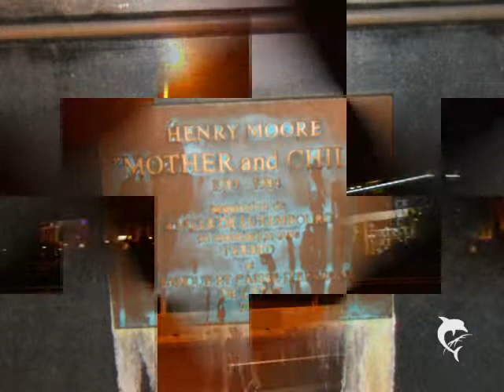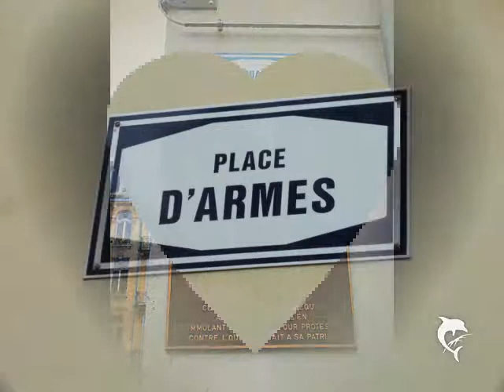EURO-TRIP 7: LUXEMBURG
Some photos of the visit to Luxemburg, on 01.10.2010

Luxembourg, officially the Grand Duchy of Luxembourg (Luxembourgish: Groussherzogtum Lëtzebuerg, French: Grand-Duché de Luxembourg, German: Großherzogtum Luxemburg), is a landlocked country in western Europe, bordered by Belgium, France, and Germany. Luxembourg has a population of over half a million people in an area of approximately 2,586 square kilometres (999 sq mi).